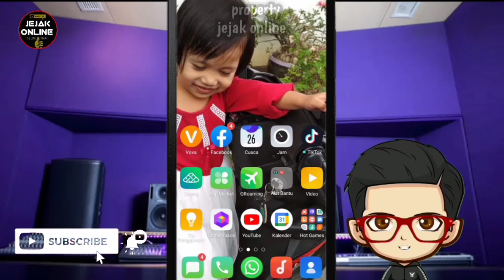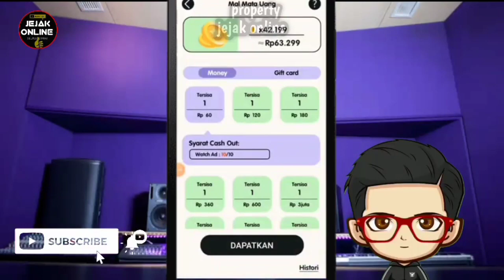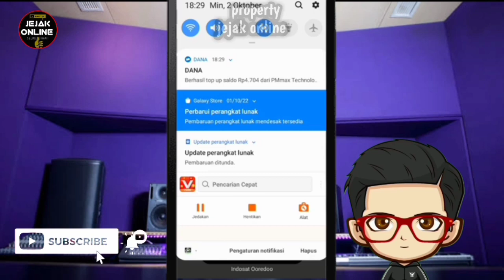game penghasil uang 2022 terbukti membayar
halo guys, kali ini kita akan memberikan informasi tentang game penghasil uang atau apk penghasil uang yang terbaik 2022 link download nya udah saya sediakan di bawah

aplikasi penghasil saldo dana tercepat dan terbaru tanpa kyc,
aplikasi penghasil saldo dana termudah hw chanel,
aplikasi penghasil saldo dana ovo shopee terbukti @cariduitofficial,
aplikasi penghasil saldo dana tercepat 2022 di iphone,
aplikasi penghasil saldo dana akses awal,
aplikasi penghasil saldo dana asli membayar jangan sampai kelewatan,
aplikasi penghasil saldo dana baru daftar langsung bisa narik,
aplikasi penghasil saldo dana bisa langsung tarik,
aplikasi penghasil saldo dana besar,
aplikasi penghasil saldo dana baru rilis 2022,
aplikasi penghasil saldo dana bisa langsung wd,
aplikasi penghasil saldo dana baru daftar langsung bisa ditarik,
aplikasi penghasil saldo dana baca berita,
aplikasi penghasil saldo dana baru daftar langsung bisa narik 2022,
baru lagi aplikasi penghasil saldo dana tercepat 2022,
bangkit lagi aplikasi penghasil saldo dana,
baru rilis aplikasi penghasil saldo dana tercepat 2022,
baru banyak mistisnya aplikasi penghasil saldo dana tercepat 2022,
belum viral aplikasi penghasil saldo dana,
baru rilis aplikasi penghasil saldo dana 2022,
baru nemu nih bro aplikasi penghasil saldo dana tercepat 2022,